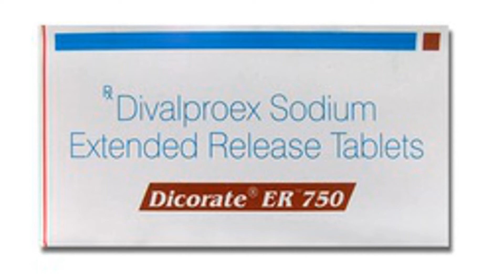Dicorate ER 750 Tablet use side effect review in tamil